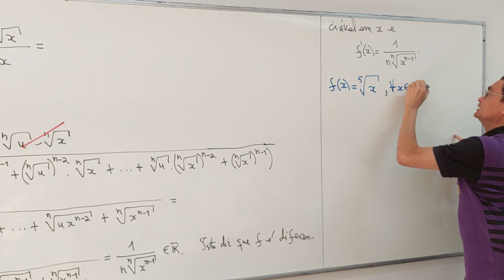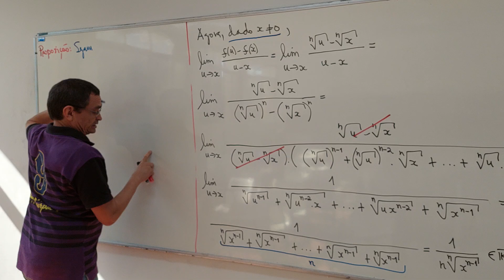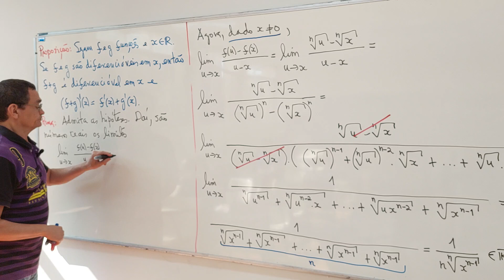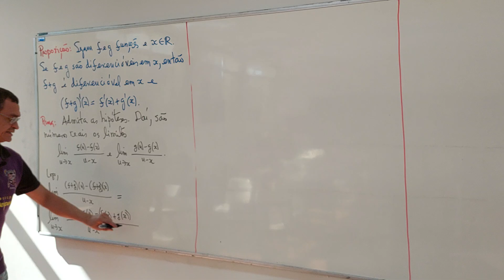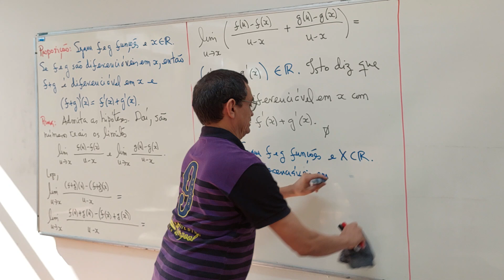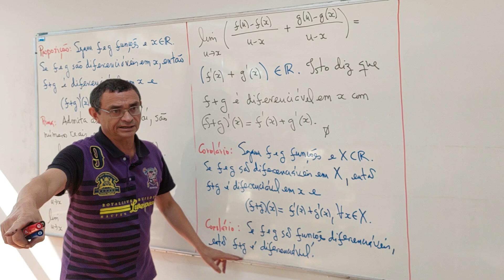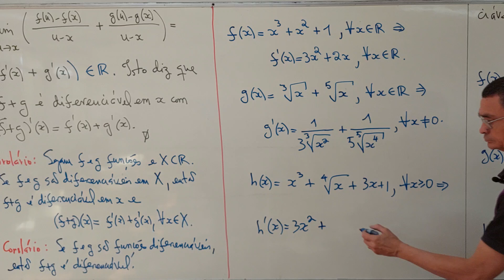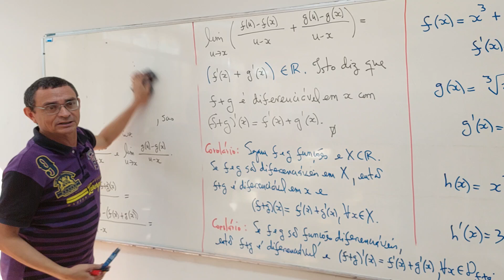Aula 19 - Parte 03/06 - Bacharelado em Física - rjs20240727173019424232112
2024, ofertada ao Curso de